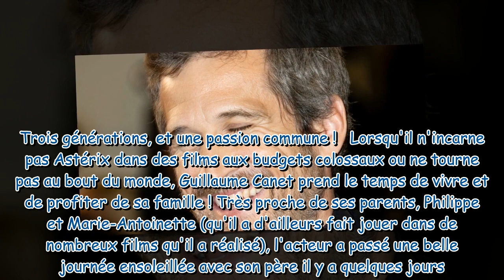Guillaume Canet : Précieux moment avec son fils Marcel et son père Philippe